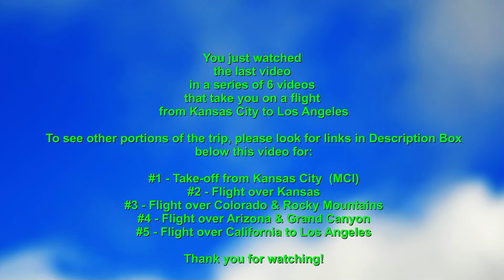Landing at LOS ANGELES INT’L AIRPORT (LAX) - Video 6 of 6 - Flight from Kansas City to Los Angeles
KC to LA video 6 Landing at LOS ANGELES INT’L AIRPORT

Listing of Landing at LAX Video Highlights with timing marks

00:07 – Aircraft wing

00:12 – Salt Lake Park

00:15 – Florence Avenue

00:26 – Downtown Los Angeles smog

00:36 – Sofi Stadium red zone parking area undeveloped in 2015

00:41 – Hollywood Casino – new in 2015

00:51 – Interstate 405 highway next to LAX

01:23 – Touchdown at Los Angeles Int’l Airport - LAX

01:30 – LAX control tower and terminal area

01:52 – LAX terminal area – Delta taxi

01:59 – LAX terminal area – Alaska Airlines taxi

02:03 – Thank you for watching.

Fresh Breeze Photography
January 21, 2022